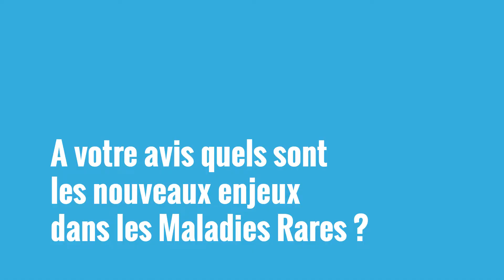Partenaires de la chaîne de podcasts RARE à l’écoute : le témoignage de Véronique Delvolvé-Rosset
Quels sont les nouveaux enjeux des maladies rares ? Le podcast, nouveau canal pour informer ? Pourquoi soutenir RARE à l’écoute, chaîne de podcasts dédiée aux maladies rares ?

Véronique Delvolvé-Rosset, directrice des affaires publiques et de la communication des Laboratoires Ipsen répond à ces questions.